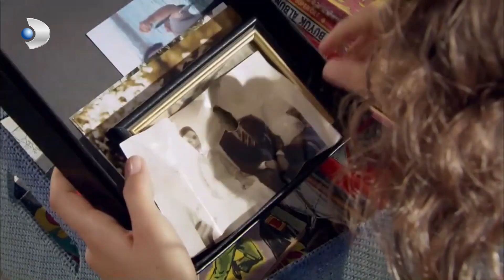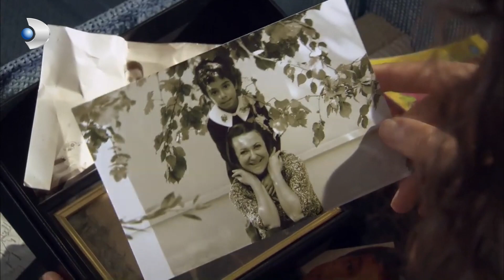Fatmagul - Fatmagül places Kerim's belongings in her room - Section 40